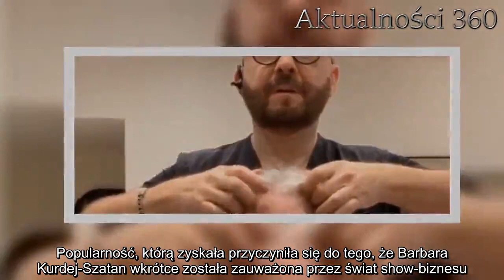Barbara Kurdej-Szatan popłakała się na ramówce Polsatu. Emocje wzięły górę, widziały ją tysiące osób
Barbara Kurdej-Szatan podczas prezentacji wiosennej ramówki Polsatu nie mogła ukryć emocji, które nią targały. W pewnym momencie gwiazda niewytrzymała i z jej oczu popłynęły łzy. Wszystko było transmitowane na żywo.   Barbara Kurdej-Szatan jest niezwykle popularną osobą ze świata show-biznesu. Nie mogło jej zabraknąć na uroczystości związanej z wiosenną ramówką Polsatu. Gwiazda ostatnio przeżywała ciężkie chwile, które znalazły ujście podczas gali. Wybuch emocji zobaczyło tysiące osób.   Gwiazda popłakała się na wizji  Barbara Kurdej-Szatan jest aktorką, która początkowo słynęła z ról teatralnych. W późniejszym czasie była twarzą kampanii reklamowej jednej z sieci telefonii komórkowej. Wtedy właśnie zobaczyła ją cała Polska. Wiele osób pokochało ją za naturalność i kipiący optymizm. Popularność, którą zyskała przyczyniła się do tego, że Barbara Kurdej-Szatan wkrótce została zauważona przez świat show-biznesu. Aktorka z teatru przeszła do telewizji. Dziś możemy podziwiać jej grę w coraz większej ilości produkcji.  Oczywiście Barbara Kurdej-Szatan nie wzbudza wyłącznie pozytywnych emocji. Niektórzy twierdzą, że wszędzie jej pełno i wyrażają dezaprobatę z tego powodu. Nie zmienia to jednak faktu, że o gwieździe jest głośno i ciężko przejść obok niej obojętnie. Sława wiąże się z tym, że wszyscy ciągle śledzą losy aktorki. Ostatnio emocje, które starała się trzymać na wodzy, znalazły swoje ujście. Polały się łzy.     Gwiazda nie mogła dłużej powstrzymać emocji  Barbara Kurdej-Szatan jest zazwyczaj uśmiechnięta, pełna życia i niezwykle optymistyczna. Tym razem rozpromieniona gwiazda pękła i łzy pociekły po jej twarzy. Całe zajście miało miejsce podczas transmisji z prezentacji wiosennej ramówki Polsatu. Dziennikarka podeszła do aktorki i zaczęła rozmowę. Nic nie zapowiadało takiego finału tej pogawędki.  Agnieszka Hyży prowadziła galę i przeprowadzała rozmowy z gośćmi. Przyszła kolej na zadanie kilku pytań Barbarze Kurdej-Szatan. Początkowo odpowiadała na nie z uśmiechem. Jednak kiedy temat zmienił się na mniej optymistyczny, aktorka nie była w stanie ukryć emocji.   Dzisiaj grzeje: 1. Uwielbiana aktorka zrobiła niemożliwą rzecz na pogrzebie Królikowskiego. Nigdy nie widzieliśmy takiego zachowania  2. Kazała mu zgasić światło przed intymnym zbliżeniem. Po wszystkim je zapalił, a widok odebrał mu mowę  Dziennikarka poruszyła temat niedawnej śmierci Pawła Królikowskiego, z którym Barbara Kurdej-Szatan występowała w serialu "W rytmie serca". Aktorka wcielała się tam w role jego córki. Gwiazda na wspomnienie tragedii związanej ze śmiercią jej kolegi z planu nie mogła kontynuować wywiadu i zalała się łzami. Transmisję na żywo oglądało 1600 osób. Jednak łącznie została ona wyświetlona już 191 tysięcy razy.     (Facebook POLSAT)    (Facebook POLSAT)  Najlepsze newsy dnia:     Źródło: Pudelek   Następny artykuł  Nie przegap żadnych najciekawszych artykułów! Kliknij obserwuj pikio.pl na:  Google News